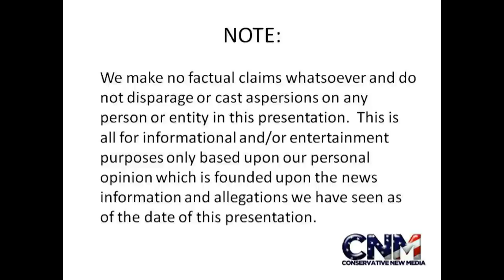Killer Whale Spinning Around in Water - 1080P HD